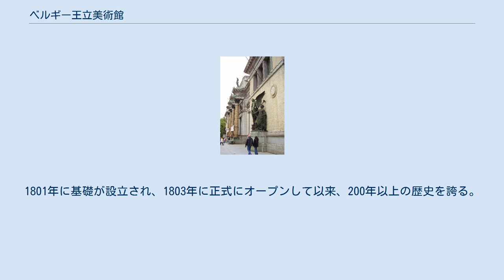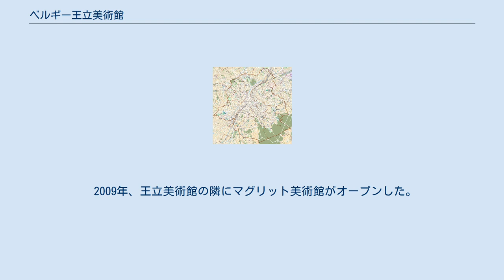ベルギー王立美術館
ベルギー王立美術館（ベルギーおうりつびじゅつかん、フランス語: Musées royaux des beaux-arts de Belgique、オランダ語: Koninklijke Musea voor Schone Kunsten van België）はベルギーの首都ブリュッセルにある美術館である。
1801年に基礎が設立され、1803年に正式にオープンして以来、200年以上の歴史を誇る。
 ベルギー王立美術館は4つの部分から成り立っている。
メインとなる美術館は15世紀から18世紀までの作品を収めた古典美術館 (Musée d'Art ancien / Museum voor Oude Kunst) と19・20世紀の作品を収めた近代美術館 (Musée d'Art Moderne / Museum voor Moderne Kunst) で、2万点以上の所蔵作品を有する。
特にフランドルの画家達の作品が充実しており、ピーテル・ブリューゲル、ロヒール・ファン・デル・ウェイデン、ロベルト・カンピン、ピーテル・パウル・ルーベンス等の作品を所蔵している。
 また、近代美術館の中には特にベルギーの芸術家に焦点を当てたMuseum Constantin MeunierとAntoine Wiertz Museumがある。
 2009年、王立美術館の隣にマグリット美術館がオープンした。